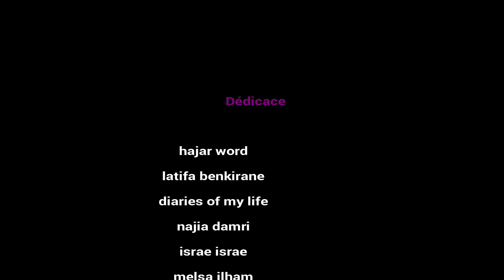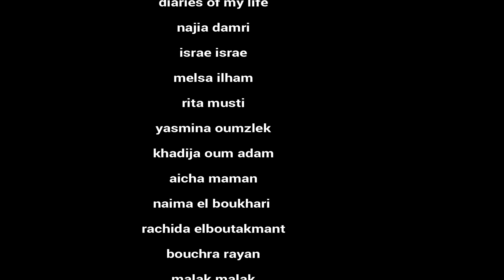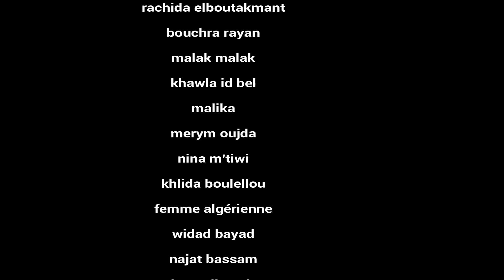بسبب الشک و الغیرة خربت علاقتي الزوجیة